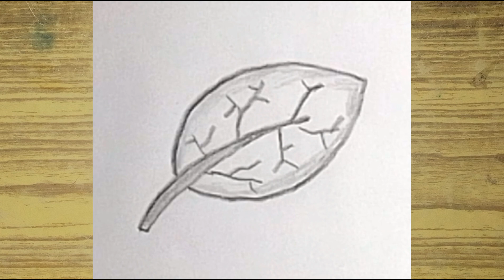How To Draw Netural Leaf 🌿 || Netural Leaf Drawing || Easy Netural Drawing Ideas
I guys This Vidio Content, I am Shown From how to draw Netural Leaf Drawing, I am clearly explained From This Video, This Video Content will be Enjoyed To You,Watch To Full Vidio,And Please Comment Suggestions And Thoughts On Comment Section @NPDRAWINGANDCRAFT

Please Tell About Your Suggestions And Thoughts Of Next Video Drawing And Crafts In Comment

                  THANKS TO WATCH !! VISIT AGAIN